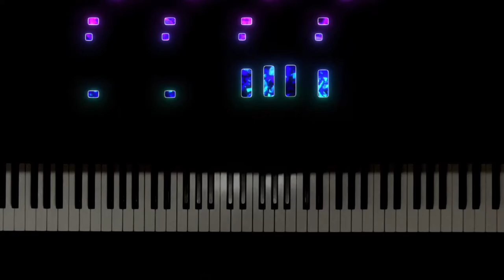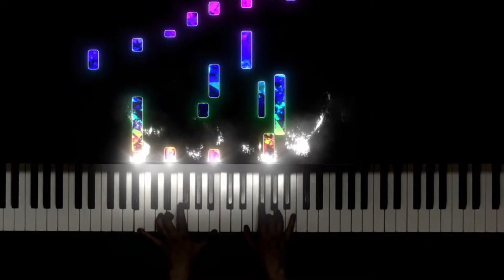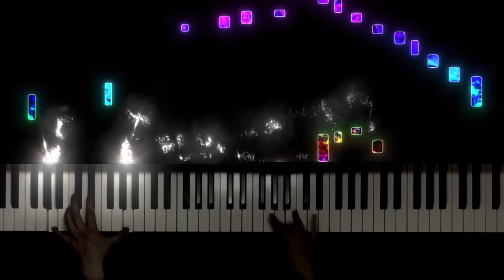Playing a bit of the Chopin Concerto No. 1 with a sore arm... (from COVID-19 Vaccine)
Hello friends! I have gotten the first dose for my COVID-19 vaccine and have already experienced some muscle pain in my left arm--let's see if I can get through the first section of the Chopin Concerto No. 1! I encourage you guys to get your vaccine when you're deemed eligible! Stay safe and have a great week! 👍

Hi, I'm chopinliszt, a synthesia pianist posting many known and lesser-known classical works.

My piano: Kawai CA-79 Digital Piano
My camera: iPad Pro 2020, iPod Touch 7th Generation
My audio: Recorded internally into my CA-79